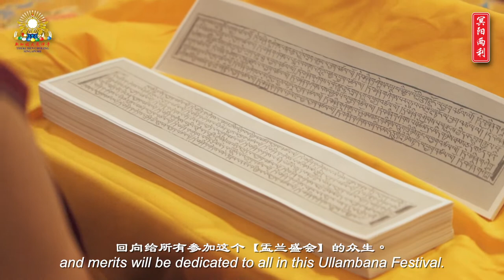Ullambana Message by Singha Rinpoche 2022 鑫和仁波切盂兰盛会献词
The Lunar 7th Month is fast approaching. In fact, we’re just four days away from our annual Great Compassion and Liberation Ullambana Festival 2022!

How do we seize the opportunities of this occasion to genuinely benefit self and others, including our dearly departed? Hear it from Singha Rinpoche!

Video by: Samyana Pictures